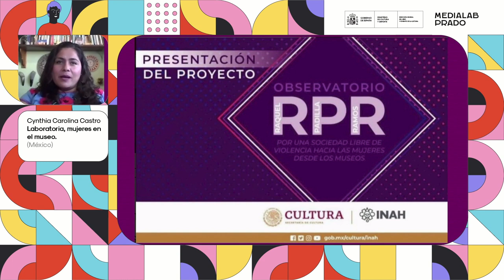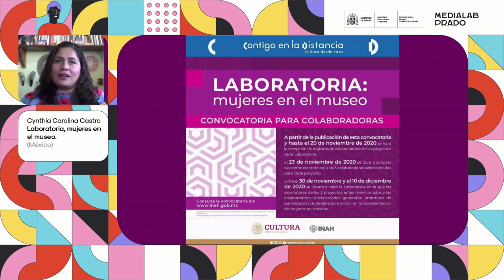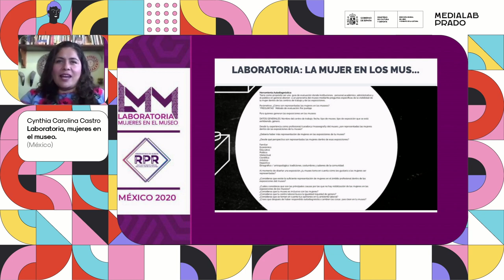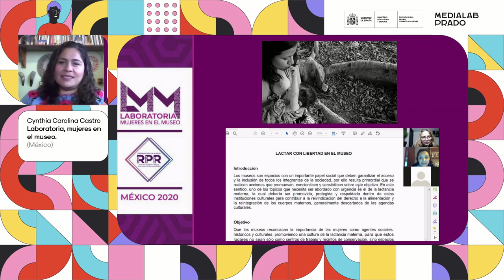Laboratoria: Mujeres en el museo. Cynthia Carolina Castro (México DF)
Este proyecto busca consolidar un espacio de colaboración, intercambio de conocimientos y experimentación, para que mujeres de diversas edades, estratos y desempeños profesionales, incidan en los discursos de los espacios museísticos, contribuyendo a su apertura hacia diseños y políticas más enfocadas a cuestiones de género.